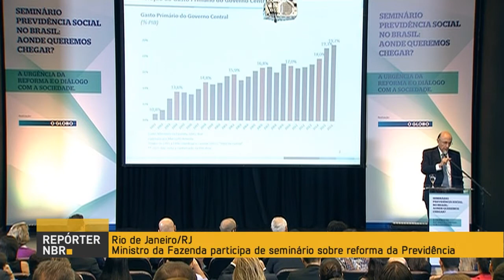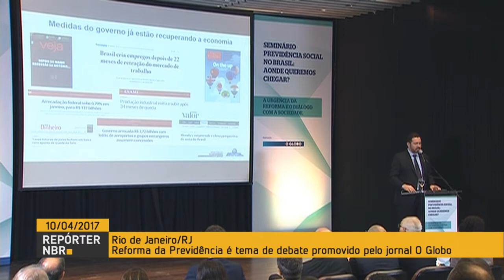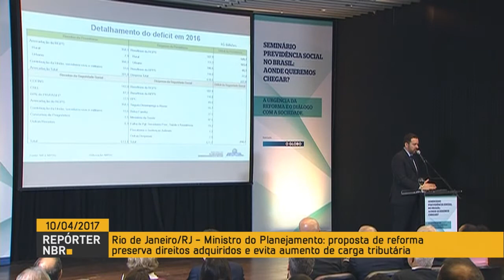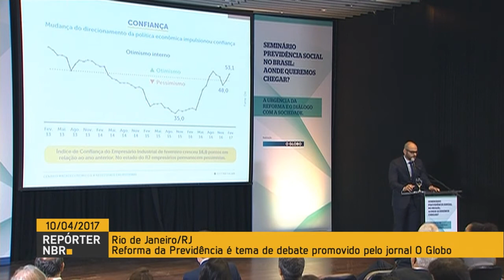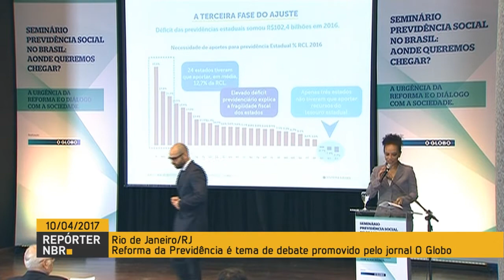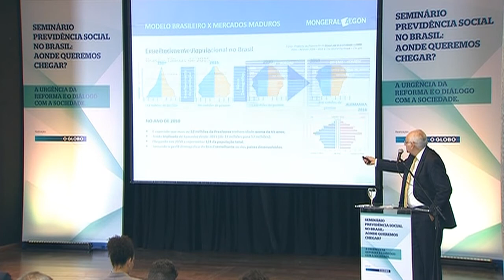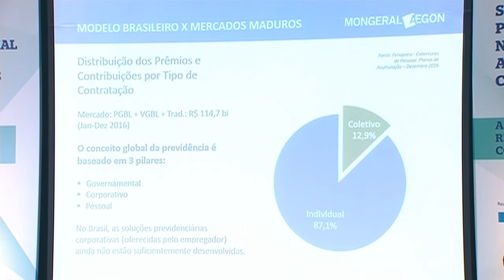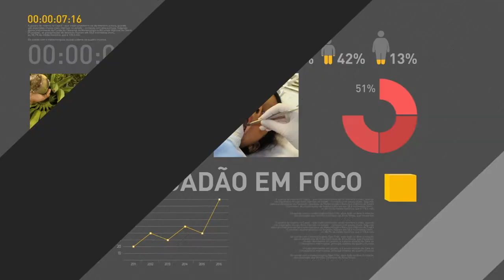Equipe econômica do governo participa de debate sobre reforma da previdência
REPÓRTER NBR - 11.04.17: Nesta segunda-feira (10), a equipe econômica do governo participou do seminário “Previdência Social no Brasil: Aonde queremos chegar?”, promovido pelo jornal O Globo no Rio de Janeiro. No evento, foi debatida a importância da proposta de reforma da previdência.